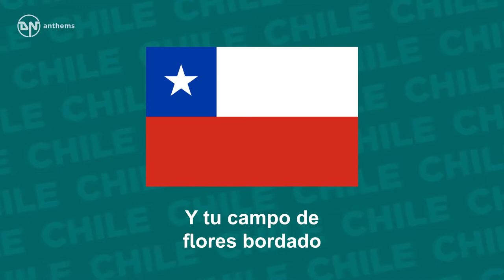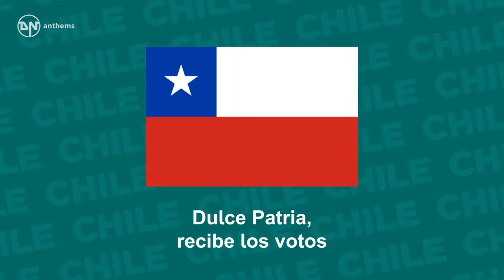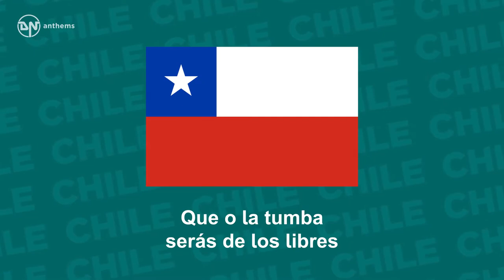National Anthem of Chile Himno Nacional de Chile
The national anthem of the Republic of Chile.
Lyrics in Spanish: Puro, Chile, es tu cielo azulado. Puras brisas te cruzan también. Y tu campo de flores bordado Es la copia feliz del Edén. Majestuosa es la blanca montaña Que te dio por baluarte el Señor Que te dio por baluarte el Señor, Y ese mar que tranquilo te baña Te promete un futuro esplendor Y ese mar que tranquilo te baña Te promete un futuro esplendor. Dulce Patria, recibe los votos Con que Chile en tus aras juró: Que o la tumba serás de los libres O el asilo contra la opresión Que o la tumba serás de los libres O el asilo contra la opresión Que o la tumba serás de los libres O el asilo contra la opresión O el asilo contra la opresión O el asilo contra la opresión.
English Translation: How pure, Chile, is your blue sky And how pure the breezes that blow across you And your countryside embroidered with flowers Is a wonderful copy of Eden How majestic are the snow-covered mountains That were given to you by God as protection That were given to you by God as protection And the sea that tranquilly bathes your shores Promises future splendor for you And the sea that tranquilly bathes your shores Promises future splendor for you. Beloved Homeland, receive the vows That Chile gave you on your altars That you be either the tomb of the free Or a refuge from oppression That you be either the tomb of the free Or a refuge from oppression That you be either the tomb of the free Or a refuge from oppression Or a refuge from oppression Or a refuge from oppression
License